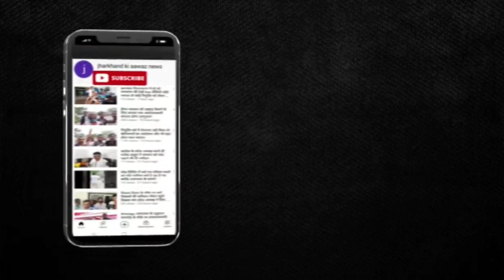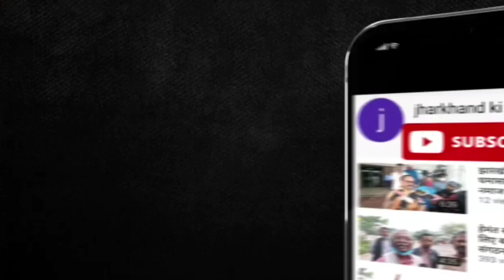सरना सदान मूलवासी मंच करमा मिलन समारोह में करेंगे कलाकारों को सम्मानित